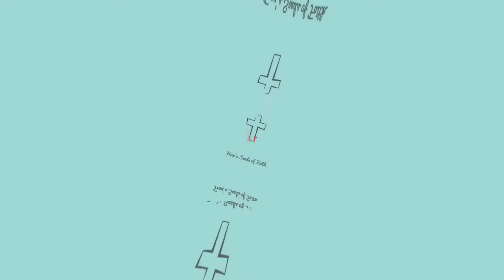Social Media With Peach 🍑 Is it a Scam? Is it Worth the $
Hey y'all. I took Peach's Class on April 24, 2022. Here are some of my initial thoughts after the class.

Part II to follow!